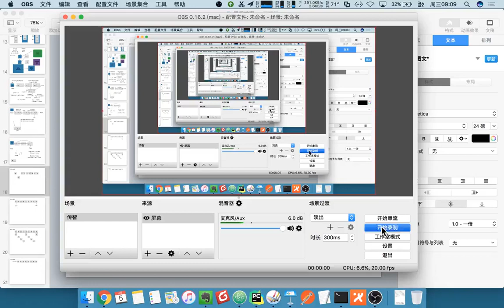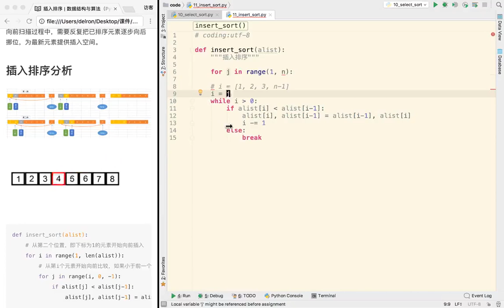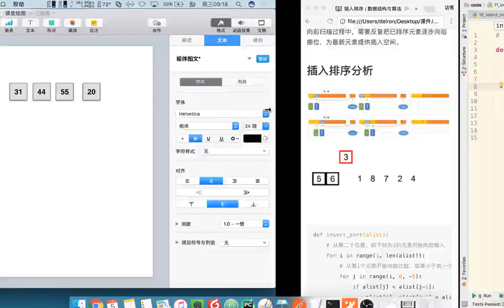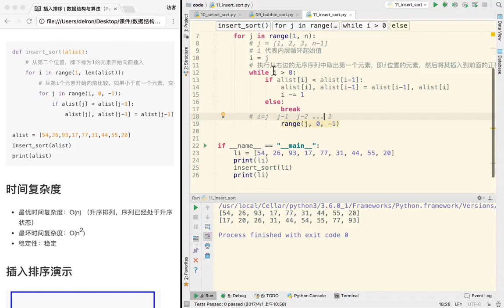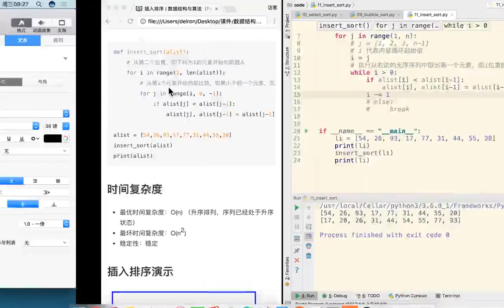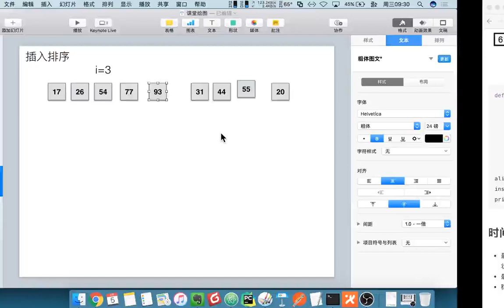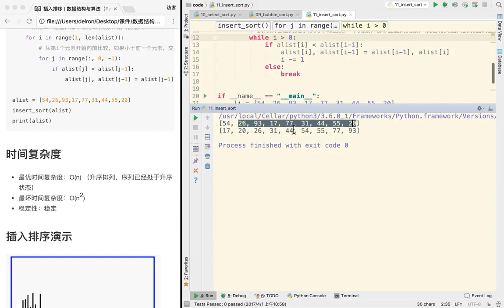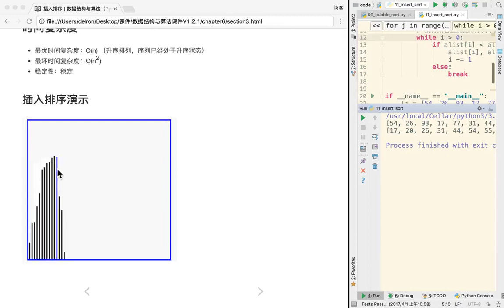24 数据结构和算法丨05 排序与搜索丨14 插入排序2